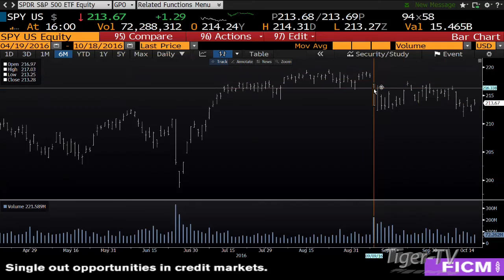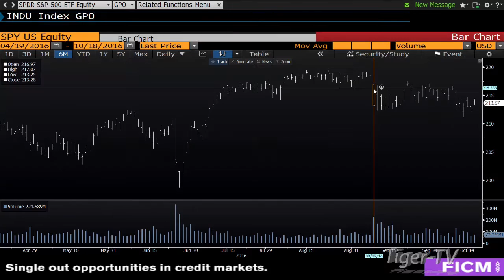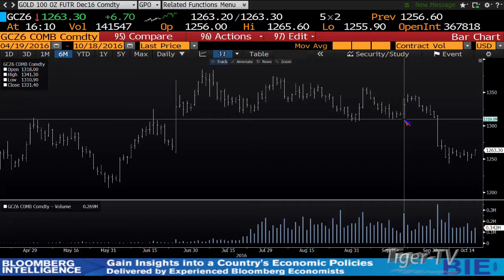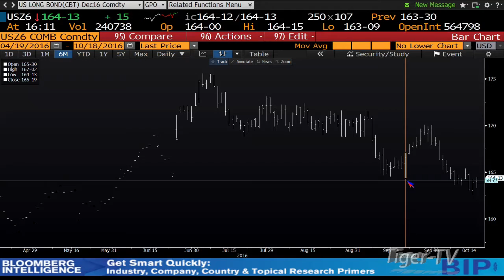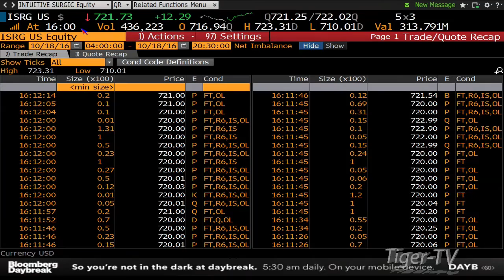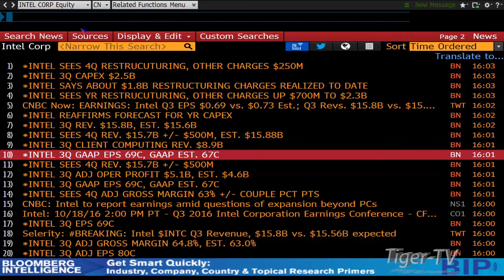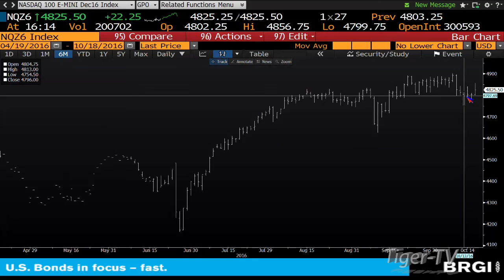Daily Stock Market Recap by Tom O'Brien October 18th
Tom O'Brien breaks down the day's trading action with price and volume live every market day! Check out his daily market recap now!